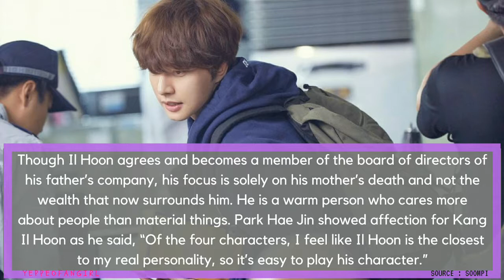Park Hae Jin Does His Best To Uncover The Truth In New "Four Sons" Stills | KDRAMA NEWS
Source : Soompi
News Video By YeppeoFangirl